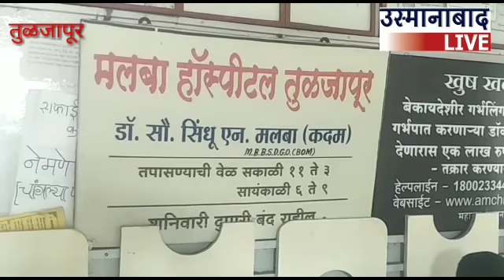तुळजापूर/मलबा हॉस्पिटल/डॉक्टरांचा हलगर्जीपणा/महिलेचा मृत्यू